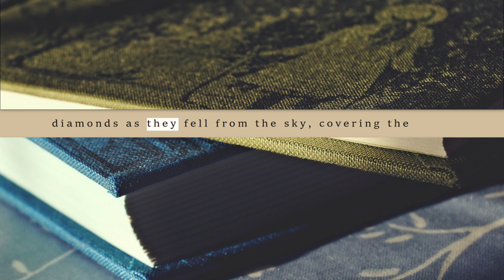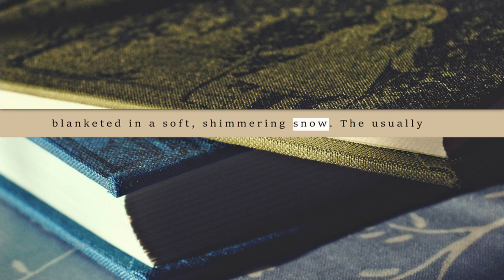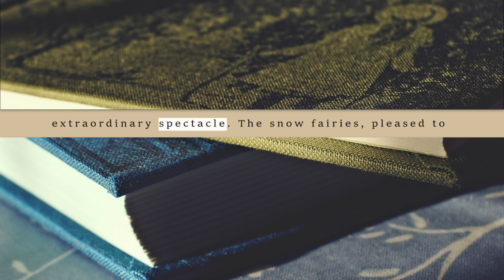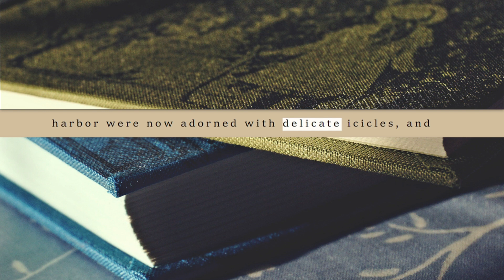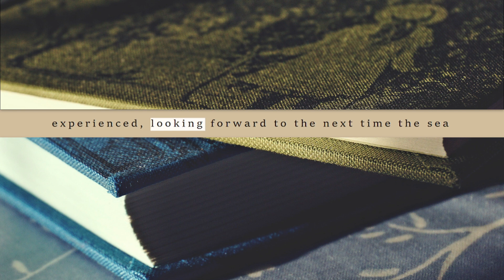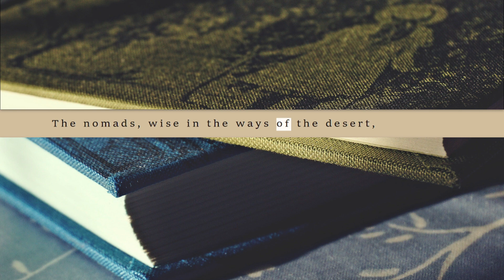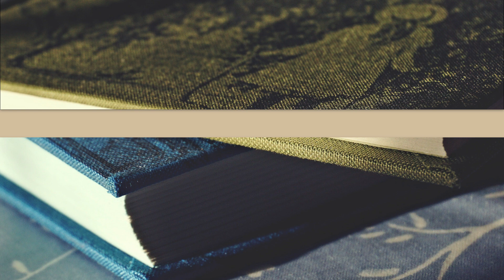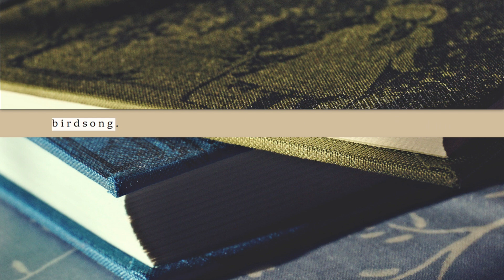Learn English Through Story Level Beginner English Story English Listening Practice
In this video, we present a captivating beginner-level English story - "A Beautiful Love Story." 📖

Listening to stories is a fantastic way to improve your English skills, and this one is filled with heartwarming moments and authentic dialogue that will enhance your language proficiency. Whether you're a beginner looking to strengthen your English or just a language enthusiast, this story is perfect for you.

🌟 Key Features of this English Story:

Suitable for beginners and English learners of all levels.
Engaging narration with clear pronunciation and natural pacing.
Subtitles included for easy understanding.
A heartwarming love story that will keep you entertained while learning.